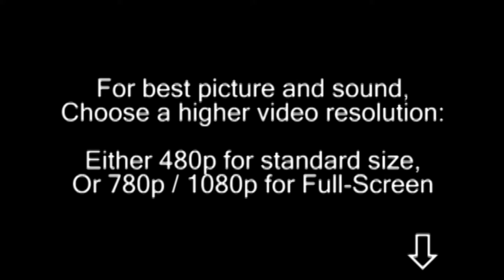Sarah Brightman Tribute - Hummingbird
I am a big fan of Sarah Brightman's art, and I wrote and produced this song as a tribute to her talent and beauty. If you have not heard of her, be sure to visit her It would fulfill a dream of mine to see her producers and studio orchestra translate my musical ideas into a live orchestral masterpiece, so that I could witness the creative process of the some of the best musicians in the world. I have some lyrical ideas for this song, but haven't had a chance to add the vocals yet. If you like this song, please rate the video highly and invite your friends and other Sarah Brightman fans to see it, to help raise its popularity and number of viewers.

Lyrical ideas:

True love
Flying through the trees way high up above
True love

True love
Don't fly away my hummingbird
True love